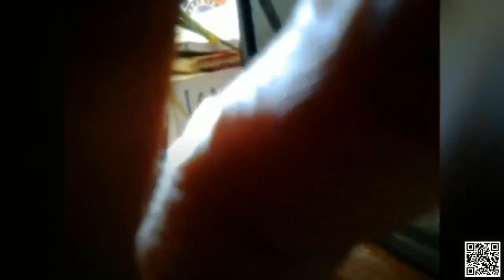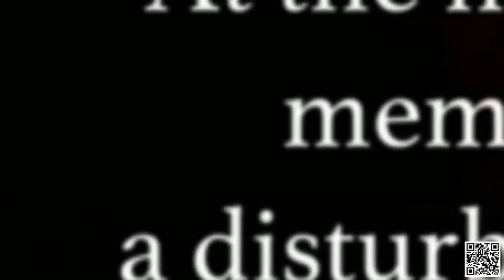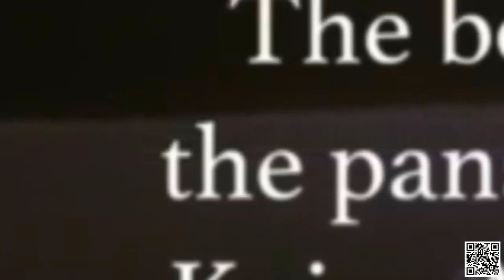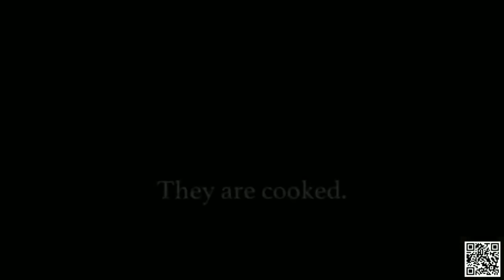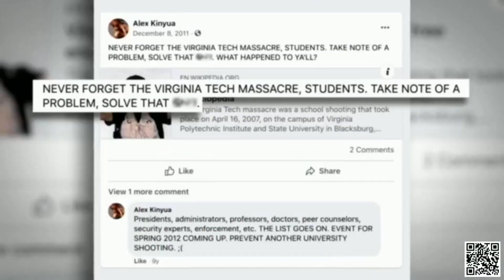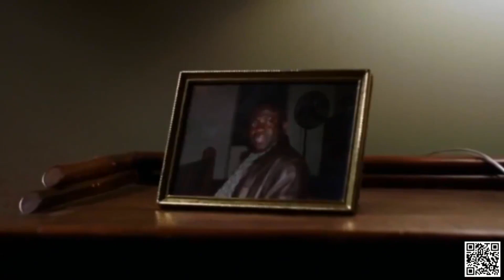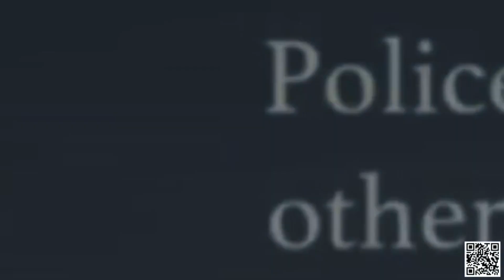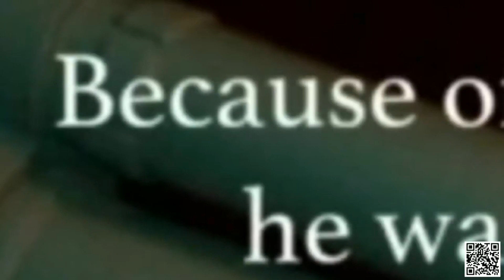Signs Of A Psychopath 2023 | You Met the Angel of Death | Signs Of A Psychopath Full Episodes